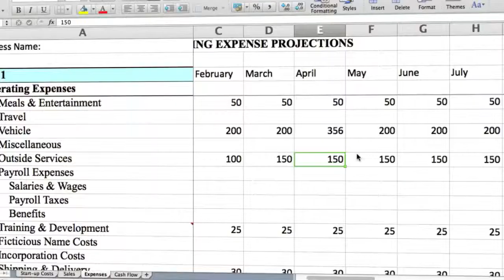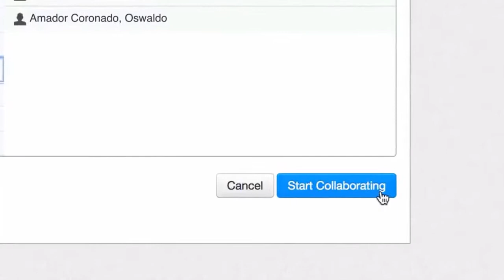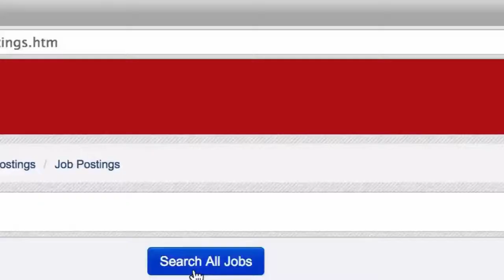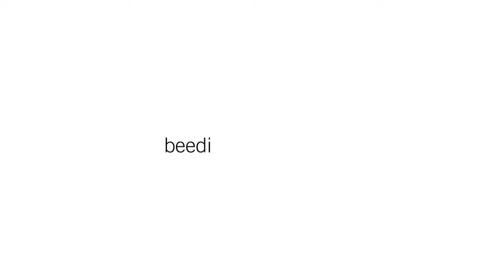SFU Beedie School of Business GDBA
Need a degree in Business Administration but have a full-time job - and a life? Simon Fraser University's Beedie School of Business can help with their Graduate Diploma in Business Administration.

Voiceover - Melissa Exelberth (melissa eX) melissaexelberth.com